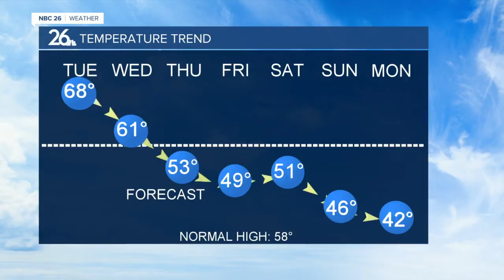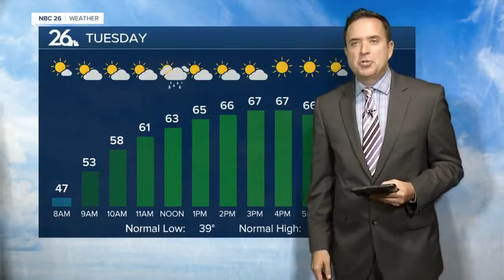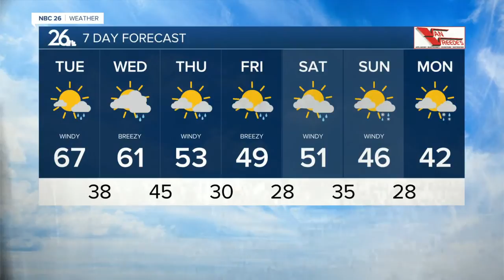NBC 26 weather forecast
Tonight will be dry with the wind dying down a little later. Lows will be in the low-40s.  Tuesday still looks a little windy, but it will be mild with some sun. Highs will be in the mid-60s.  We could see an afternoon shower on Wednesday with highs in the mid-60s again.   A pattern shift with much colder air is on the way for Thursday, right into the weekend. A hard freeze looks likely several nights going into the weekend with highs mostly in the 40s.